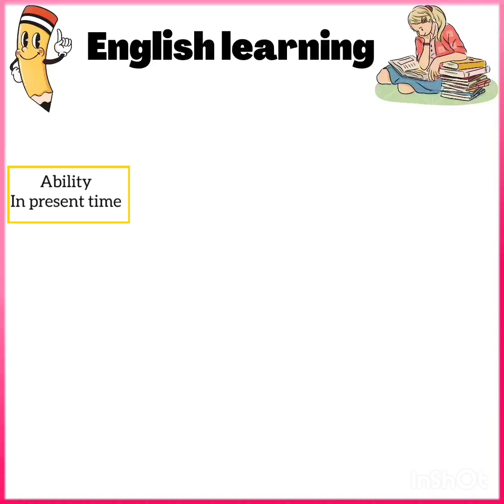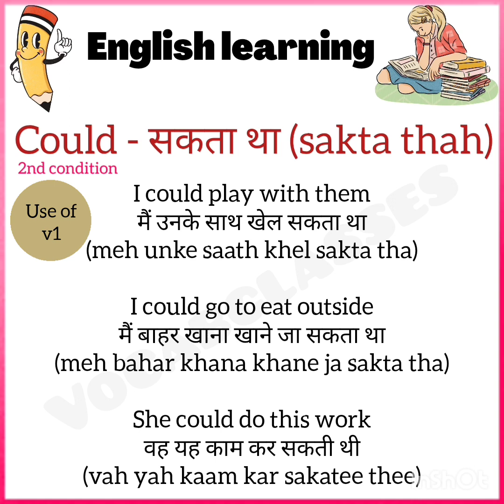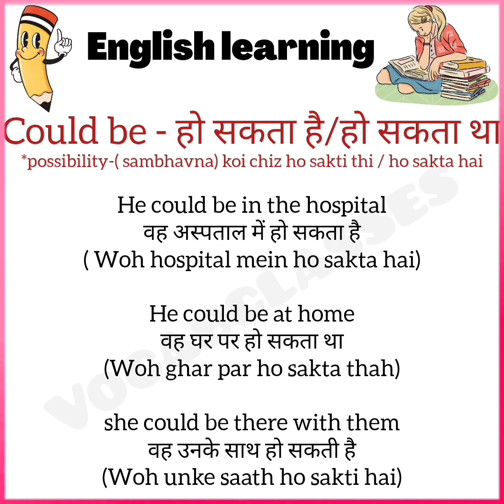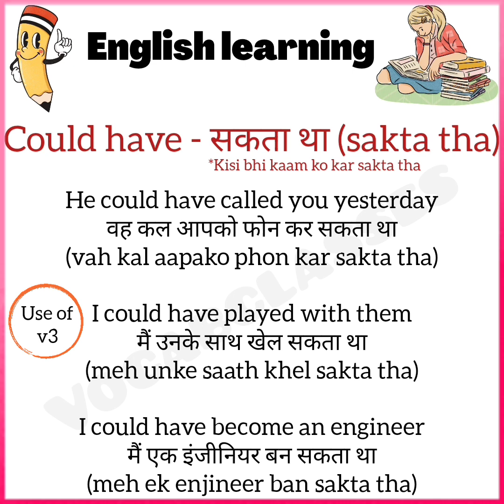⭐Use of Modal Verbs - Can , Could, Could be , Could have , Could have been | Basic english learning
✅Most searched topics👇

Word meaning
Similar words
Synonyms and antonyms
Word with sentences
Vocabulary words
Vocabs
English vocabulary words
English vocab
Today Vocab
VocabClasses
Ssc cgl english vocabulary
SSC CGL UPSC english
English Phrases to speak fluently
English Phrases
English phrasal verbs
English meh baat karne ka tarika
Daily use english words with meaning in hindi
English improve kese kare
Speak english fluently
English meh baat kese kare
अंग्रेजी सीखने का नया तारिका